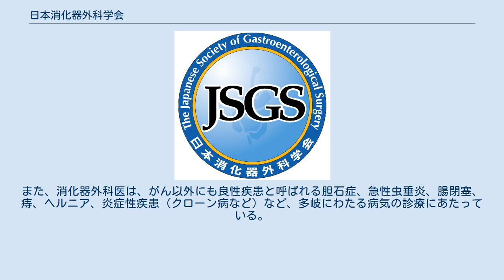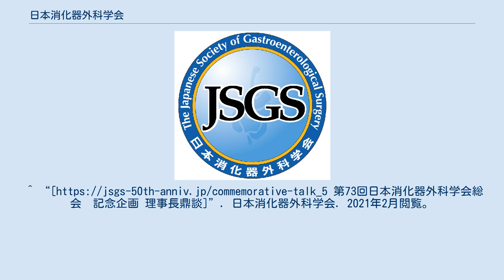日本消化器外科学会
一般社団法人_(学術団体)
一般社団法人日本消化器外科学会（にほんしょうかきげかがっかい、英称：The Japanese Society of Gastroenterological Surgery, JSGS）は、日本の医師（主に消化器外科医）および医学研究者を対象とした学術組織である。
日本医学会分科会の一つであり、また日本学術会議の協力学術研究団体である。
 会員数約21,000人を擁する世界最大の消化器外科の学会で、主に消化器外科医で構成される。
1968年4月12日に中山恒明らによって発足された。
日本では2人に1人ががんになり、3人に1人ががんで死亡するが、すべてのがんのうち50%強を消化器がんが占めており、消化器がん診療においては、外科手術、内視鏡治療などを行う消化器外科医が中心的な役割を果たしている。
また、消化器外科医は、がん以外にも良性疾患と呼ばれる胆石症、急性虫垂炎、腸閉塞、痔、ヘルニア、炎症性疾患（クローン病など）など、多岐にわたる病気の診療にあたっている。
学会の特徴としては、業績による評議員選出、大規模な学術集会、質の高い和文誌、厳しい専門医制度、大規模な臨床データベース事業などが挙げられる。
また、機関誌の完全電子化（ペーパーレス化）、教育事業のeラーニング化、YouTube・Facebookの公式アカウントの設置も実施している。
 年2回の学術集会の開催、学術雑誌の発行、会員のための教育事業の実施、消化器外科専門医・指導医の認定、市民公開講座の開催などがあり、これらの事業を通して、消化器外科学の発展や市民に対する質の高い消化器外科医療の提供を目指している。
 日本消化器外科学会雑誌（年12回発行）、Annals of Gastroenterological Surgeryを発行している。
第73回日本消化器外科学会総会　記念企画 理事長鼎談]”. 日本消化器外科学会. 2021年2月閲覧。
 ^ Top publications in Japanese（和文ジャーナル上位100誌） Google Scholar Metrics、2012年6月27日閲覧。
 ^ 医療に関する広告が可能となった医師等の専門性に関する資格名等について 2012年6月29日閲覧。
 ^ 広告可能な診療科名の改正について（PDF） 2012年6月29日閲覧。